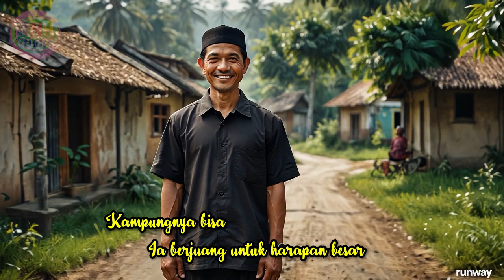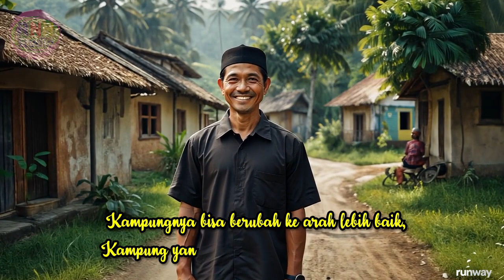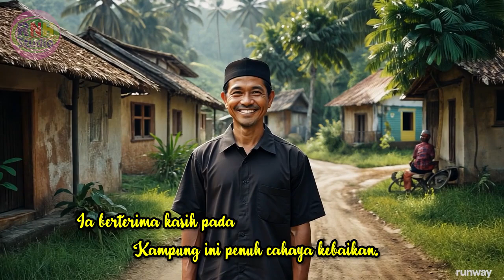Lagu Keren Cahaya di Ujung Gelap Kampungku, Kisah Nyata Para Idealis di Banyak Tempat di Indonesia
Lagu Keren Cahaya di Ujung Gelap Kampungku, Kisah Nyata Para Idealis di Banyak Tempat di Indonesia (Cinematic)

Selamat Datang di RNH Studio